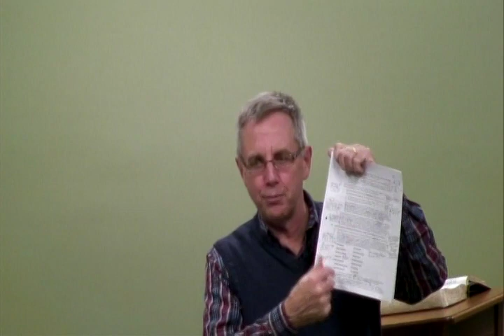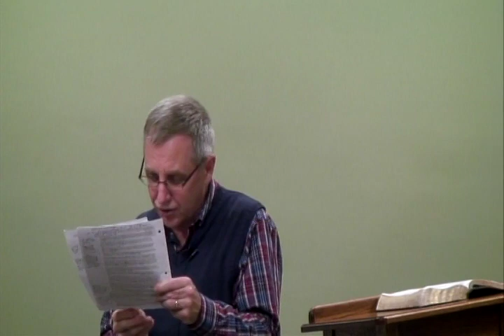7. David Sweet Will of God A Bible Study with Stan Key